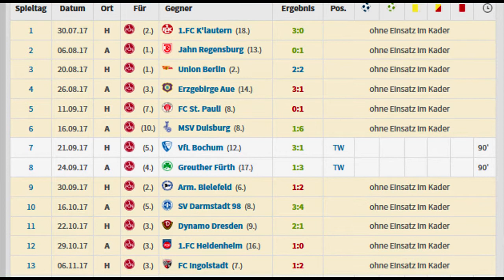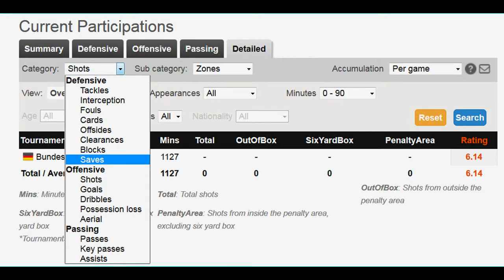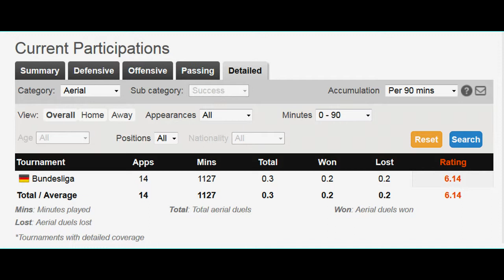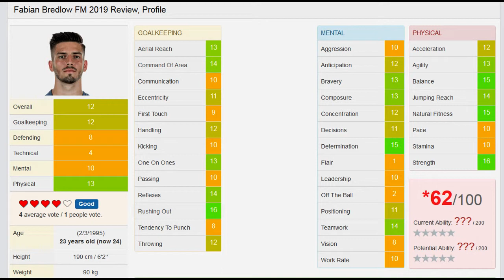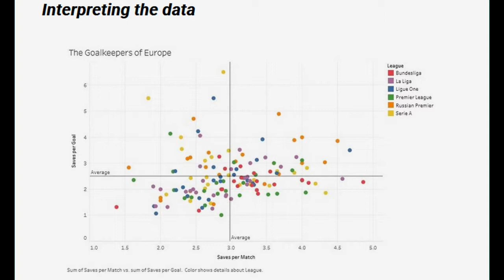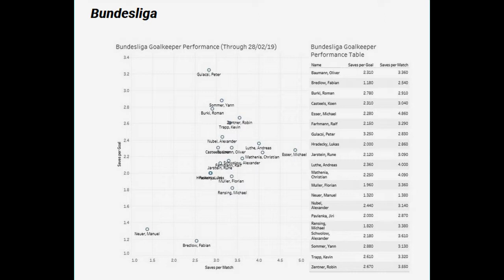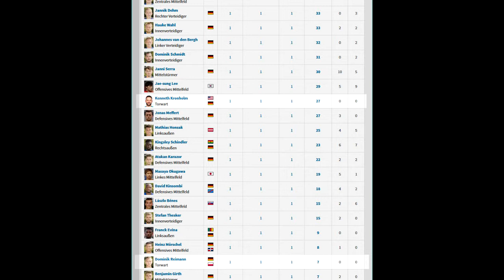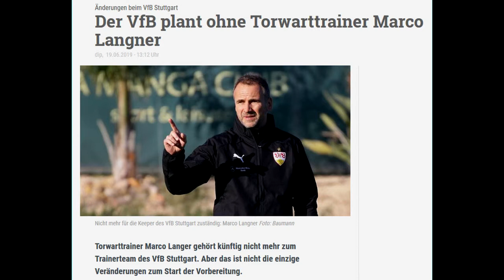Willkommen Fabian Bredlow! - Spielerporträt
Hier eine kurze Vorstellung des Spielers Fabian Bredlow.